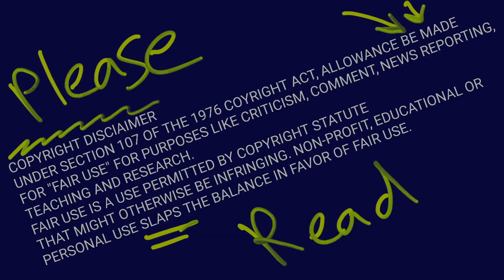What 1982s Poltergeist be all about?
Thanks for being a part of Crenshaw Castle.
Join us to discover new movies, old movies,
we love movies.

|+|x|+|x|+|x|+|x|+|x|+|x|+|x|+|x|+|x|+|x|+|x|+|

::::::::::::::::Today Breakdown::::::::::::::::

       Poltergeist from 1982

|+|x|+|x|+|x|+|x|+|x|+|x|+|x|+|x|+|x|+|x|+|x|+|

                Crenshaw Castle
                    Season 2
                 "70s and 80s"
                      02%

|+|x|+|x|+|x|+|x|+|x|+|x|+|x|+|x|+|x|+|x|+|x|+|

copyrights act 1976, allowance be made for fair
use for purposes like criticism, comment,
newspaper reporting, teachers, and research.
use statute that might otherwise be infringing.
Non-profit, educational or personal use slaps